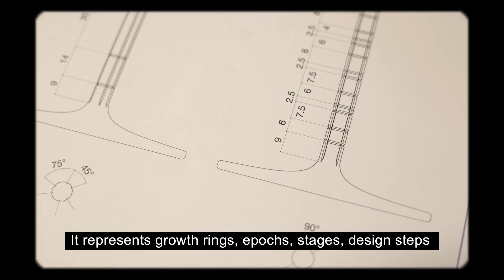Jubiläumsserie Journey von Zwiesel Glas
Zwiesel Glas und der mehrfach prämierte Designer Sebastian Herkner haben sich zu einer einzigartigen Designkooperation zusammengefunden. Gemeinsam mit ihm wurden zwei exklusive Serien kreiert – darunter die fünfteilige Serie Journey, die anlässlich des 150-jährigen Jubiläums von
entstanden ist und die durch ihre besonderen Stiele besticht.

Zwiesel Glas and multiple award-winning designer Sebastian Herkner have joined forces to create a unique design partnership. Their joint efforts have led to two new, exclusive ranges - including the five-part Journey range, created on the occasion of the 150th anniversary of and looking splendid with its unique stems.